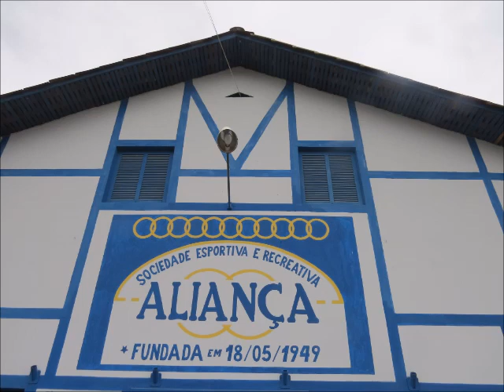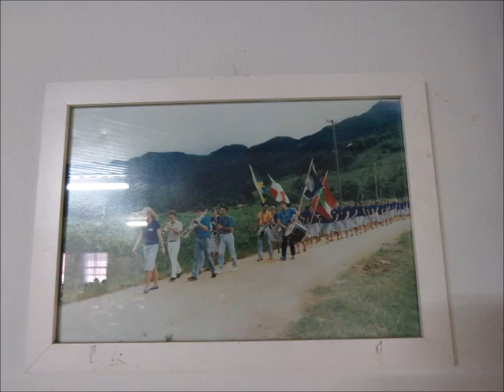𝔍𝔞𝔯𝔞𝔤𝔲𝔞́ 𝔡𝔬 𝔖𝔲𝔩 – 𝔖ℭ – 𝔖𝔬𝔠𝔦𝔢𝔡𝔞𝔡𝔢 𝔄𝔩𝔦𝔞𝔫𝔠̧𝔞 – ℜ𝔞𝔦𝔫𝔥𝔞 - ℜ𝔲𝔱𝔥 𝔖𝔱𝔯𝔲𝔱𝔷 - 12 - Imagens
𝔄 𝔖𝔬𝔠𝔦𝔢𝔡𝔞𝔡𝔢 𝔈𝔰𝔭𝔬𝔯𝔱𝔦𝔳𝔞 𝔢 ℜ𝔢𝔠𝔯𝔢𝔞𝔱𝔦𝔳𝔞 𝔄𝔩𝔦𝔞𝔫𝔠̧𝔞 𝔡𝔢 ℜ𝔦𝔬 ℭ𝔢𝔯𝔯𝔬 ℑℑ, 𝔪𝔲𝔫𝔦𝔠𝔦́𝔭𝔦𝔬 𝔡𝔢 𝔍𝔞𝔯𝔞𝔤𝔲𝔞́ 𝔡𝔬 𝔖𝔲𝔩 (𝔖ℭ) 𝔣𝔲𝔫𝔡𝔞𝔡𝔞 𝔢𝔪 1949 𝔢́ 𝔲𝔪𝔞 𝔢𝔫𝔱𝔦𝔡𝔞𝔡𝔢 𝔞𝔰𝔰𝔬𝔠𝔦𝔞𝔱𝔦𝔳𝔦𝔰𝔱𝔞 𝔢𝔪 𝔡𝔢𝔣𝔢𝔰𝔞 𝔡𝔬 𝔭𝔞𝔱𝔯𝔦𝔪𝔬̂𝔫𝔦𝔬 𝔡𝔬 𝔰𝔠𝔥𝔲̈𝔱𝔷𝔢𝔫𝔳𝔢𝔯𝔢𝔦𝔫, 𝔫𝔲𝔪𝔞 𝔠𝔬𝔪𝔲𝔫𝔦𝔡𝔞𝔡𝔢 𝔯𝔢𝔪𝔞𝔫𝔢𝔰𝔠𝔢𝔫𝔱𝔢 𝔡𝔢 𝔭𝔬𝔪𝔢𝔯𝔞𝔫𝔬𝔰 𝔢 𝔱𝔢𝔲𝔱𝔬-𝔟𝔯𝔞𝔰𝔦𝔩𝔢𝔦𝔯𝔬𝔰. 𝔑𝔢𝔰𝔱𝔢 𝔰𝔞́𝔟𝔞𝔡𝔬, 1º 𝔡𝔢 𝔬𝔲𝔱𝔲𝔟𝔯𝔬 𝔡𝔢 2016, 𝔞 𝔰𝔬𝔠𝔦𝔢𝔡𝔞𝔡𝔢 𝔡𝔢 𝔱𝔦𝔯𝔬 𝔯𝔢𝔲𝔫𝔦𝔲 𝔬 𝔡𝔢𝔭𝔞𝔯𝔱𝔞𝔪𝔢𝔫𝔱𝔬 𝔣𝔢𝔪𝔦𝔫𝔦𝔫𝔬 𝔭𝔞𝔯𝔞 𝔪𝔞𝔦𝔰 𝔲𝔪 𝔢𝔳𝔢𝔫𝔱𝔬 𝔭𝔞𝔯𝔞 𝔰𝔞𝔤𝔯𝔞𝔠̧𝔞̃𝔬 𝔡𝔞 𝔖𝔢𝔫𝔥𝔬𝔯𝔞 ℜ𝔲𝔱𝔥 𝔖𝔱𝔯𝔲𝔱𝔷, 𝔠𝔲𝔧𝔞 𝔠𝔬𝔯𝔱𝔢 𝔢𝔯𝔞 𝔠𝔬𝔪𝔭𝔩𝔢𝔱𝔞𝔡𝔞 𝔭𝔢𝔩𝔞𝔰 𝔰𝔢𝔫𝔥𝔬𝔯𝔞𝔰 𝔖𝔲𝔢𝔩𝔦 𝔖𝔱𝔯𝔲𝔱𝔷 𝔢 𝔏𝔲𝔯𝔡𝔢𝔰 ℜ𝔲𝔵. 𝔄 𝔯𝔦𝔱𝔲𝔞𝔩𝔦́𝔰𝔱𝔦𝔠𝔞 𝔣𝔬𝔩𝔠𝔩𝔬́𝔯𝔦𝔠𝔞 𝔡𝔢 𝔟𝔲𝔰𝔠𝔞 𝔡𝔢 𝔪𝔞𝔧𝔢𝔰𝔱𝔞𝔡𝔢 𝔣𝔬𝔦 𝔠𝔬𝔫𝔡𝔲𝔷𝔦𝔡𝔞 𝔭𝔢𝔩𝔞 𝔖𝔢𝔫𝔥𝔬𝔯𝔞 𝔈𝔩𝔢𝔫𝔦𝔯 ℌ𝔬𝔯𝔫𝔟𝔲𝔯𝔤 𝔖𝔱𝔢𝔦𝔫𝔢𝔯 𝔠𝔲𝔧𝔞 𝔪𝔲𝔰𝔦𝔠𝔞𝔩𝔦𝔡𝔞𝔡𝔢 𝔣𝔬𝔦 𝔡𝔞 𝔅𝔞𝔫𝔡𝔞 𝔖𝔬́ 𝔙𝔦𝔯𝔱𝔲𝔡𝔢 𝔡𝔞 𝔪𝔢𝔰𝔪𝔞 𝔩𝔬𝔠𝔞𝔩𝔦𝔡𝔞𝔡𝔢. 𝔄 𝔬𝔯𝔞𝔡𝔬𝔯𝔞 𝔡𝔬 𝔢𝔳𝔢𝔫𝔱𝔬 𝔣𝔬𝔦 𝔞 𝔣𝔦𝔩𝔥𝔞 𝔙𝔦𝔳𝔦𝔞𝔫 𝔖𝔱𝔯𝔲𝔱𝔷 𝔊𝔦𝔢𝔰𝔢, 𝔮𝔲𝔢 𝔰𝔞𝔲𝔡𝔬𝔲 𝔞 𝔪𝔞𝔧𝔢𝔰𝔱𝔞𝔡𝔢 𝔞𝔱𝔯𝔞𝔳𝔢́𝔰 𝔡𝔢 𝔲𝔪 𝔡𝔦𝔰𝔠𝔲𝔯𝔰𝔬 𝔫𝔞 𝔏𝔦́𝔫𝔤𝔲𝔞 𝔈𝔰𝔱𝔯𝔞𝔫𝔤𝔢𝔦𝔯𝔞 𝔄𝔩𝔢𝔪𝔞̃, 𝔠𝔬𝔫𝔣𝔬𝔯𝔪𝔢 𝔢́ 𝔞 𝔱𝔯𝔞𝔡𝔦𝔠̧𝔞̃𝔬 𝔥𝔢𝔯𝔡𝔞𝔡𝔬𝔰 𝔡𝔬𝔰 𝔞𝔫𝔱𝔢𝔭𝔞𝔰𝔰𝔞𝔡𝔬𝔰. 𝔄 𝔖𝔢𝔫𝔥𝔬𝔯𝔞 𝔊𝔞𝔱𝔱𝔦 𝔈𝔥𝔩𝔢𝔯𝔱 𝔡𝔬 𝔙𝔞𝔩𝔢 𝔡𝔬 ℜ𝔦𝔬 𝔡𝔞 𝔏𝔲𝔷 𝔢 𝔰𝔲𝔞 𝔢𝔮𝔲𝔦𝔭𝔢 𝔡𝔢 𝔱𝔯𝔞𝔟𝔞𝔩𝔥𝔬 𝔭𝔯𝔢𝔭𝔞𝔯𝔬𝔲 𝔬 𝔠𝔞𝔣𝔢́ 𝔠𝔬𝔩𝔬𝔫𝔦𝔞𝔩, 𝔠𝔬𝔪 𝔯𝔢𝔮𝔲𝔦𝔫𝔱𝔢 𝔰𝔞𝔟𝔬𝔯𝔢𝔰 𝔡𝔢 𝔢́𝔭𝔬𝔠𝔞, 𝔭𝔯𝔬𝔳𝔬𝔠𝔞𝔫𝔡𝔬 𝔬𝔰 𝔠𝔬𝔫𝔳𝔦𝔡𝔞𝔡𝔬𝔰 𝔭𝔞𝔯𝔞 𝔢𝔫𝔠𝔥𝔢𝔯𝔢𝔪 𝔬 𝔭𝔯𝔞𝔱𝔬 𝔢 𝔳𝔬𝔩𝔱𝔞𝔯 𝔞 𝔯𝔢𝔭𝔢𝔱𝔦𝔯 𝔞𝔰 𝔦𝔤𝔲𝔞𝔯𝔦𝔞𝔰 𝔱𝔞̃𝔬 𝔰𝔞𝔟𝔬𝔯𝔬𝔰𝔞𝔰. 𝔒 𝔢𝔳𝔢𝔫𝔱𝔬 𝔣𝔬𝔦 𝔲𝔪 𝔢𝔫𝔠𝔬𝔫𝔱𝔯𝔬 𝔢 𝔯𝔢𝔢𝔫𝔠𝔬𝔫𝔱𝔯𝔬 𝔡𝔢 𝔤𝔢𝔯𝔞𝔠̧𝔬̃𝔢𝔰, 𝔭𝔬𝔦𝔰 𝔠𝔬𝔫𝔳𝔢𝔯𝔰𝔞𝔪𝔬𝔰 𝔡𝔢𝔰𝔠𝔬𝔫𝔱𝔯𝔞𝔦́𝔡𝔬𝔰, 𝔯𝔢𝔠𝔢𝔟𝔢𝔪𝔬𝔰 𝔳𝔦𝔰𝔦𝔱𝔞𝔰 𝔡𝔢 𝔞𝔩𝔤𝔲𝔫𝔰 𝔠𝔞𝔫𝔡𝔦𝔡𝔞𝔱𝔬𝔰 𝔞̀ 𝔳𝔢𝔯𝔢𝔞𝔫𝔠̧𝔞, 𝔮𝔲𝔢 𝔰𝔢 𝔦𝔡𝔢𝔫𝔱𝔦𝔣𝔦𝔠𝔞𝔪 𝔠𝔬𝔪 𝔞 𝔠𝔲𝔩𝔱𝔲𝔯𝔞 𝔯𝔢𝔪𝔞𝔫𝔢𝔰𝔠𝔢𝔫𝔱𝔢 𝔢 𝔰𝔞̃𝔬 𝔞𝔰𝔰𝔦́𝔡𝔲𝔬𝔰 𝔣𝔯𝔢𝔮𝔲𝔢𝔫𝔱𝔞𝔡𝔬𝔯𝔢𝔰. 𝔑𝔞 𝔭𝔦𝔰𝔱𝔞 𝔡𝔢 𝔡𝔞𝔫𝔠̧𝔞, 𝔞 𝔠𝔬𝔪𝔲𝔫𝔦𝔡𝔞𝔡𝔢 𝔢 𝔞𝔰𝔰𝔬𝔠𝔦𝔞𝔡𝔞𝔰 𝔡𝔞𝔫𝔠̧𝔞𝔯 𝔞𝔰 𝔱𝔯𝔞𝔡𝔦𝔠𝔦𝔬𝔫𝔞𝔦𝔰 𝔪𝔲́𝔰𝔦𝔠𝔞𝔰 𝔣𝔬𝔩𝔠𝔩𝔬́𝔯𝔦𝔠𝔞𝔰 𝔡𝔬 𝔯𝔢𝔭𝔢𝔯𝔱𝔬́𝔯𝔦𝔬 𝔤𝔢𝔯𝔪𝔞̂𝔫𝔦𝔠𝔬, 𝔠𝔬𝔪𝔬 𝔭𝔬𝔩𝔠𝔞, 𝔳𝔞𝔩𝔰𝔞, 𝔰𝔥𝔬𝔱, 𝔬𝔲𝔱𝔯𝔞𝔰. 𝔄𝔬 𝔣𝔦𝔫𝔞𝔩𝔦𝔷𝔞𝔯 𝔬 𝔢𝔳𝔢𝔫𝔱𝔬 𝔞 𝔯𝔞𝔦𝔫𝔥𝔞 𝔢 𝔰𝔲𝔞 𝔠𝔬𝔯𝔱𝔢 𝔣𝔬𝔯𝔞𝔪 𝔦𝔫𝔠𝔬𝔯𝔭𝔬𝔯𝔞𝔡𝔞𝔰 𝔞̀ 𝔪𝔞𝔯𝔠𝔥𝔞, 𝔢𝔫𝔠𝔢𝔯𝔯𝔞𝔫𝔡𝔬 𝔞𝔰𝔰𝔦𝔪 𝔬 𝔢𝔳𝔢𝔫𝔱𝔬. 𝔓𝔬𝔯𝔢́𝔪, 𝔣𝔬𝔦 𝔡𝔦𝔳𝔲𝔩𝔤𝔞𝔡𝔞 𝔞 𝔫𝔬𝔳𝔞 𝔯𝔞𝔦𝔫𝔥𝔞 𝔢 𝔰𝔲𝔞𝔰 𝔯𝔢𝔰𝔭𝔢𝔠𝔱𝔦𝔳𝔞𝔰 𝔭𝔯𝔦𝔫𝔠𝔢𝔰𝔞𝔰 𝔭𝔞𝔯𝔞 𝔬 𝔞𝔫𝔬 𝔡𝔢 2017, 𝔠𝔲𝔧𝔞 𝔣𝔢𝔰𝔱𝔞 𝔞𝔠𝔬𝔫𝔱𝔢𝔠𝔢𝔯𝔞́ 𝔫𝔞 𝔢́𝔭𝔬𝔠𝔞 𝔡𝔞 𝔭𝔯𝔦𝔪𝔞𝔳𝔢𝔯𝔞.